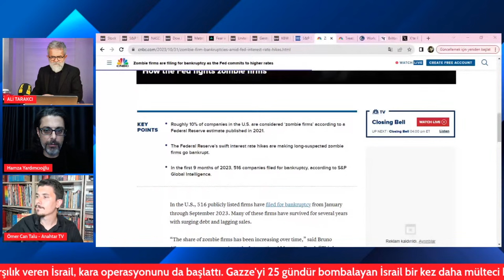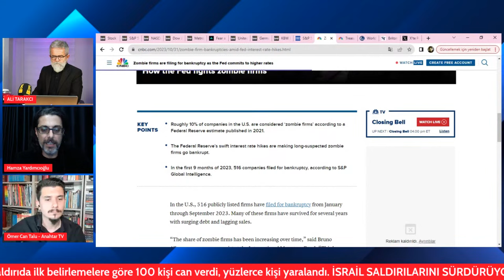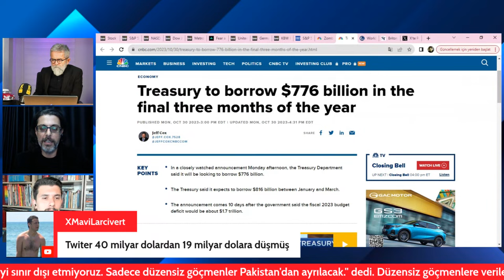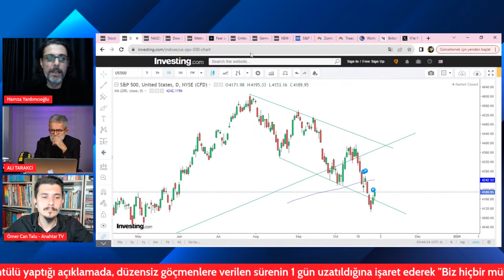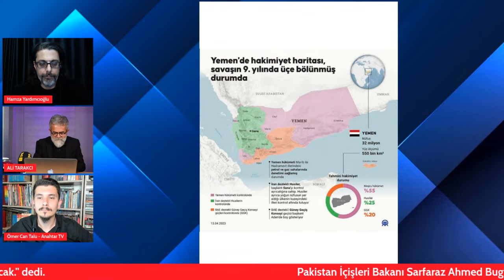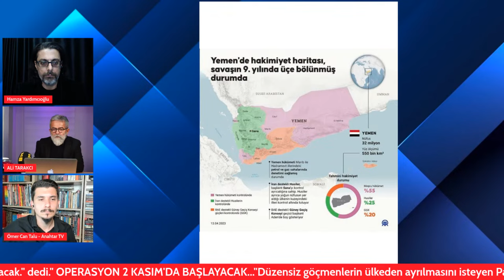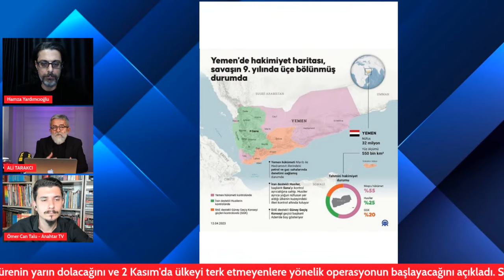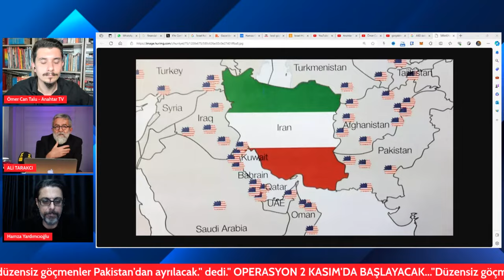YEMEN 2200 KM'DEN FÜZE ATIP SAVAŞA MÜDAHİL OLDU MU? YOKSA?ALİ TARAKCI-HAMZA YARDIMCIOĞLU-Ö. CAN TALU